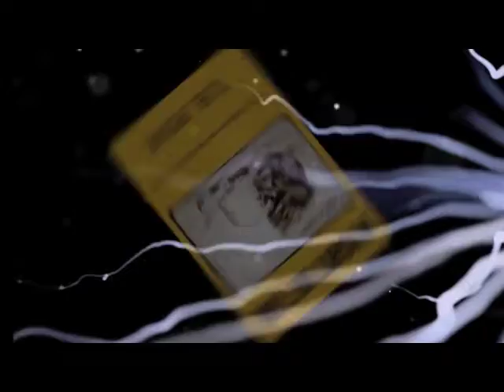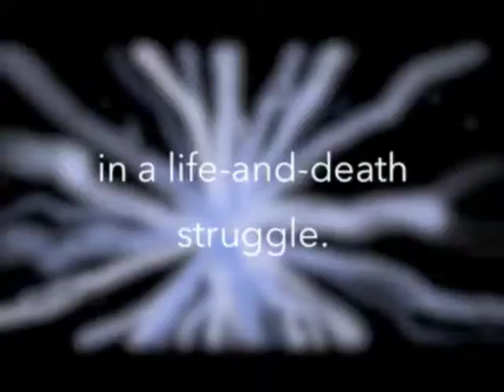Night of the Chupacabra - Book Trailer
BookTrailerSync Video trailer of Night of the Chupacabra by T. H. Pine.
Images and footage: Book Trailer Sync's archive
Video created and produced by Book Trailer Sync-- a trailer for your book.